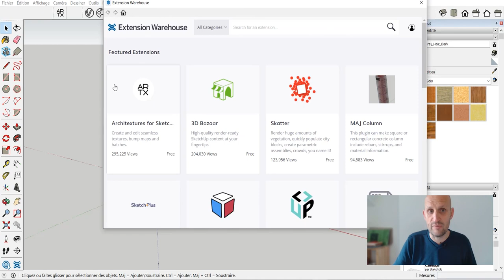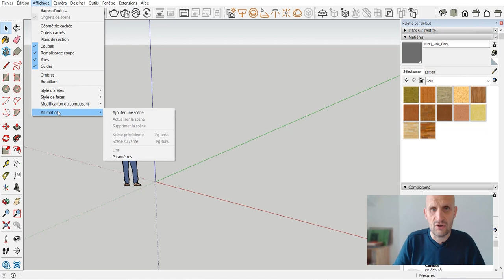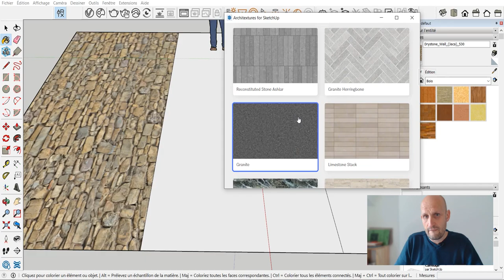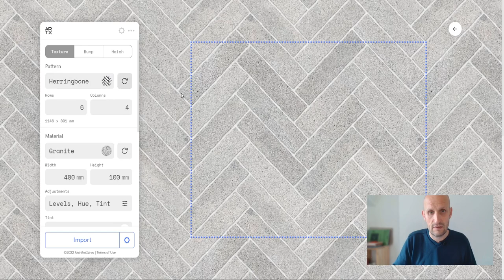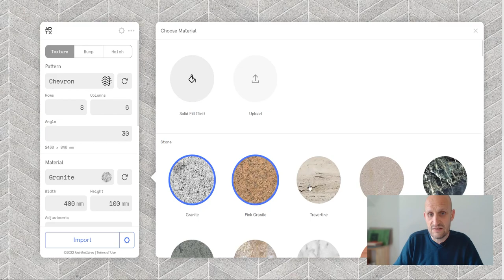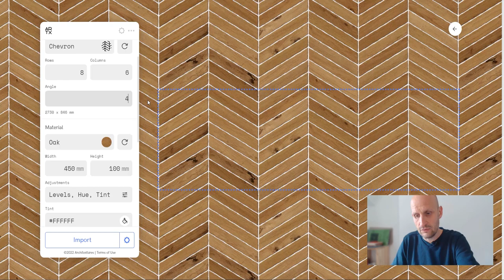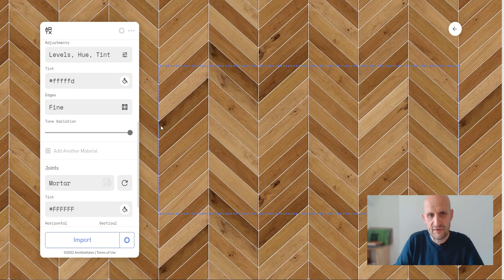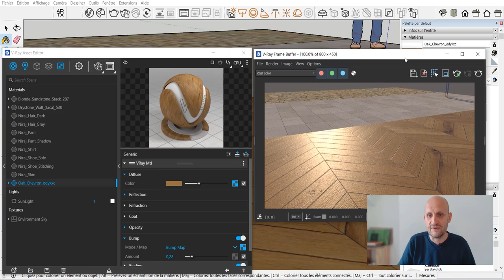Des textures GRATUITES pour SketchUp à l' INFINI !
Si vous en avez marre des textures toutes pourries que propose SketchUp nativement, voici une extension gratuite qui va vous plaire.
Il s'agit de l'extension "ARCHITEXTURES" disponible dans l'extension warehouse officielle de SketchUp.

💗 Pour soutenir mon travail sur TIPEEE